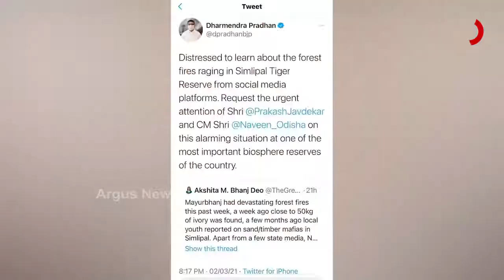ଶିମିଳିପାଳ ଏବେ ବି ଜଳୁଛି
ଶିମିଳିପାଳରେ ଲିଭିନାହିଁ ନିଆଁ । ନିଆଁ ଅନବରତ ଜଳୁଥିବା ନାସା ସ୍ୟାଟେଲାଇଟରୁ ସ୍ପଷ୍ଟ ହୋଇଛି । ସେପଟେ  ନିଆଁ ବର୍ତ୍ତମାନ ବନବିଭାଗ ଦ୍ବାରା ଆୟତ୍ତ ହୋଇଥିବା କହିଛନ୍ତି ଶିମିଳିପାଳ କର୍ତ୍ତୃପକ୍ଷ...